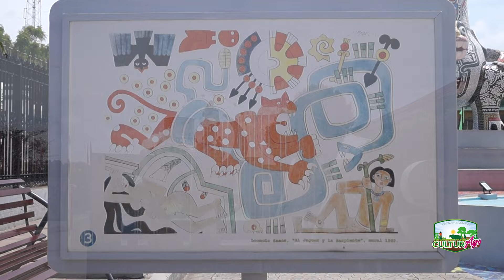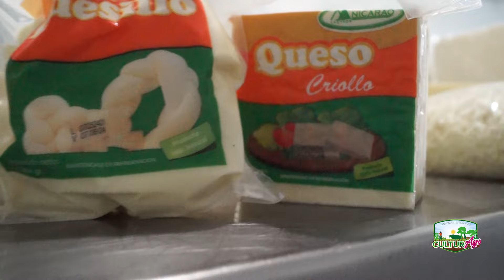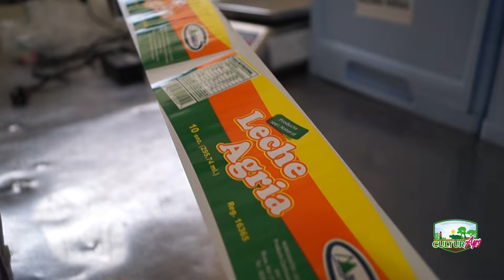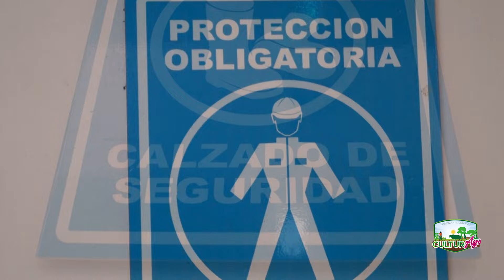Historia de éxito de la empresa "Lácteos Nicarao" ubicada en Rivas